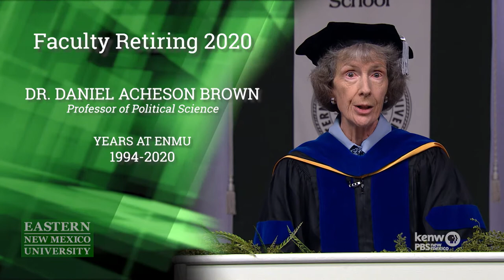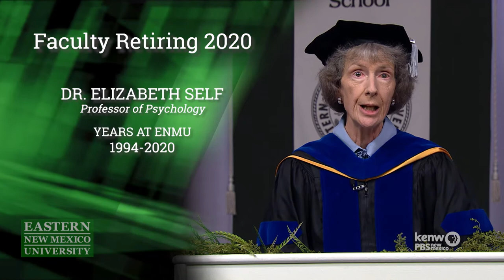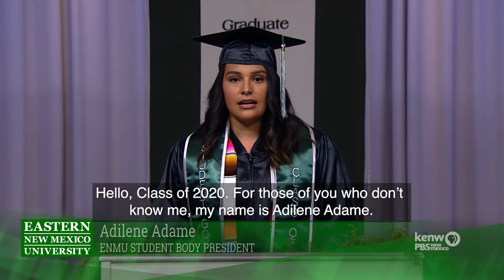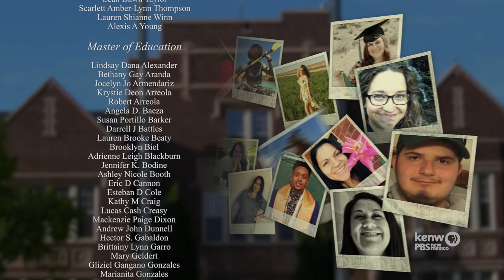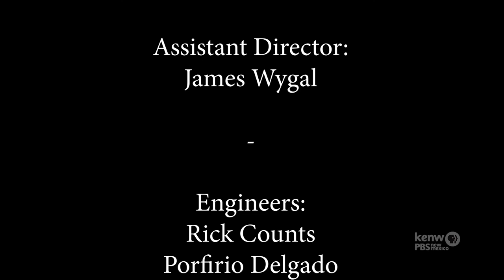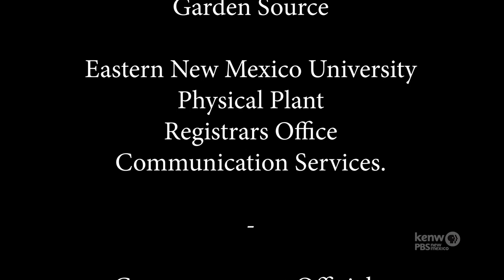ENMU 2020 Commencement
Eastern New Mexico University Spring 2020 Virtual Commencement Ceremony